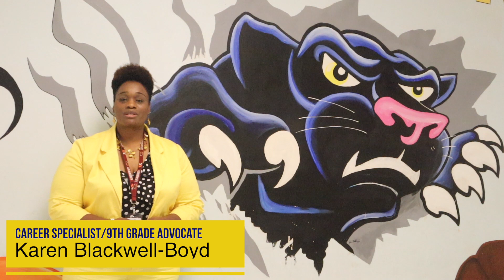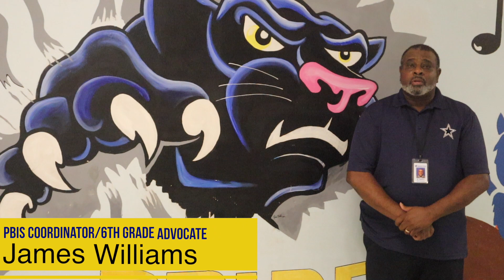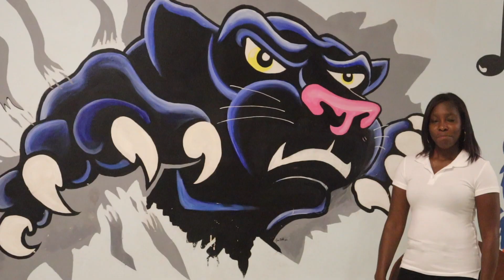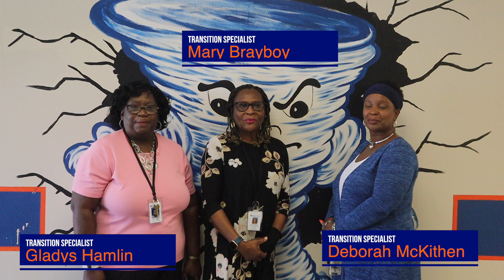Johnson Middle & Timmonsville's 2020-2021 Welcome Back to School Video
Faculty and Staff at Johnson Middle and Timmonsville High School welcome back students to a unique, yet innovative start to the school year.